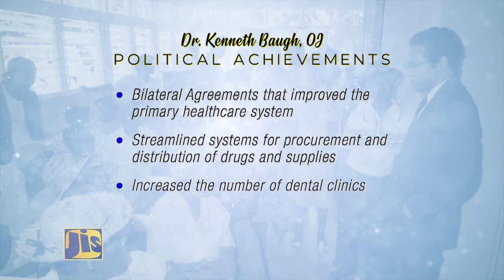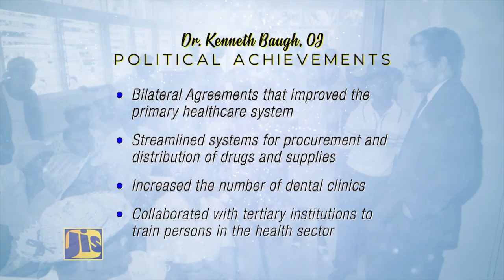Dr Kenneth Baugh A Gentle Gaint